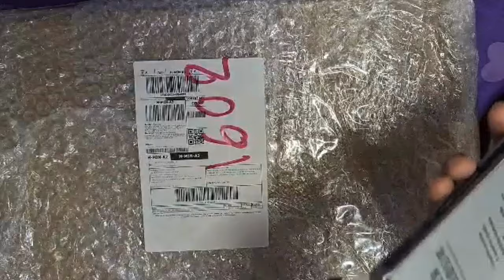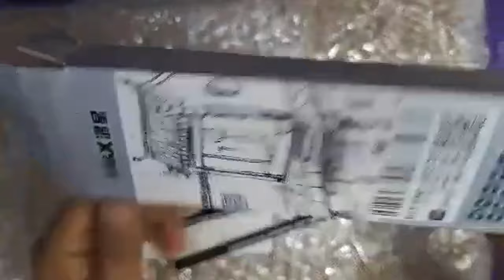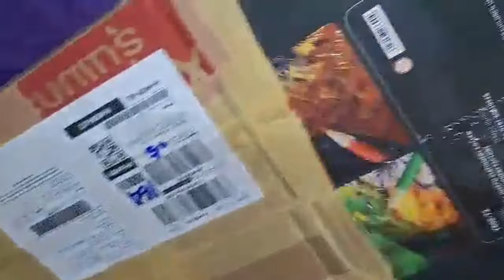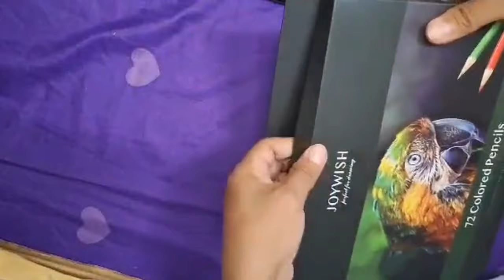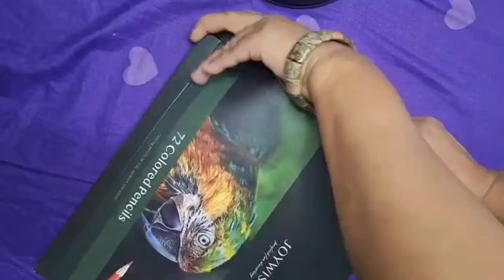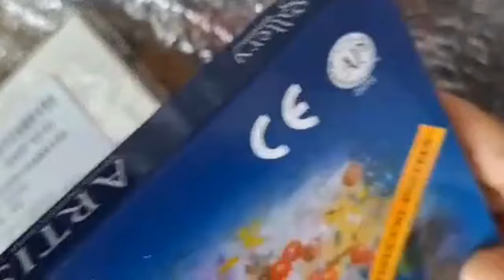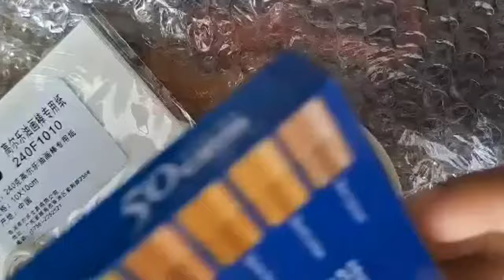Discounted products UNBOXING/UNWRAPPING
Music from Uppbeat (free for Creators!)